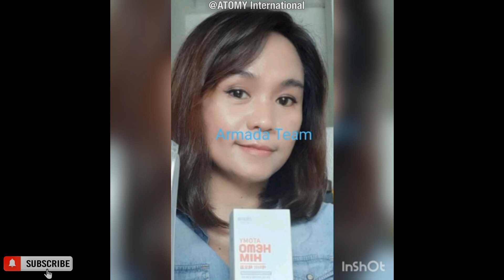Acne Testimony With HemoHIM, Noni Juice, Vitamin C, Hydra Brightening Set, Mild Series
After cleansed with Mild Series, HemoHIM is being used as mask until it dries.

Credits @SRM Telly Agustina @Ria Yudhiana